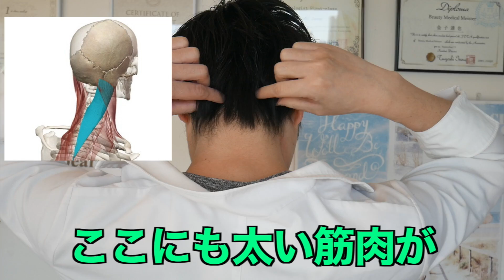【首こり解消】押してダメなら引いてみろ！！どこでも簡単にできる解消法！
今日の動画は首こりの解消法！
日々の首こりを取るために是非試してみてください！
ストレートネックにも効果ありです(^^)

美容整体アピアランスビューティーは
表参道と御徒町にある完全予約制の
美容整体サロンです☆
《整体の予約はこちらから⬇︎》
御徒町

★過去動画や今後の動画をご覧になりたい方は

アピアランスTVでは今後も健康に役立つ
火、木、土、20:00に動画をアップしていきますので

編集 金子達也